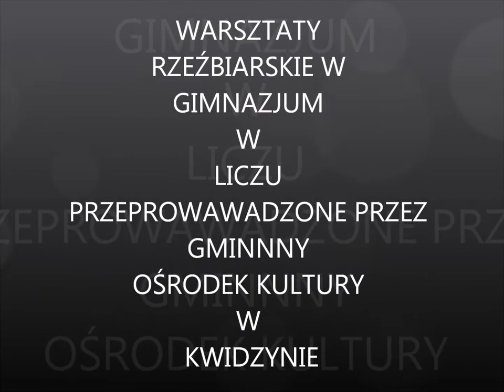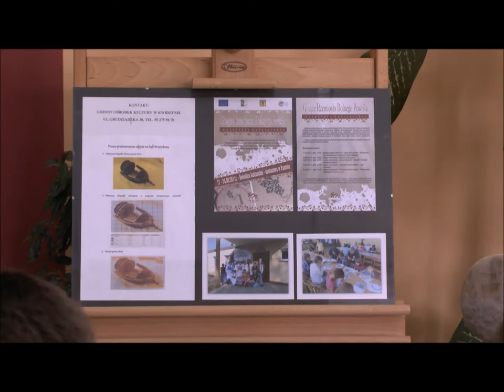Warsztaty rzeźbiarskie w Gimnazjum w Liczu zorganizowane przez Gminny Ośrodek kultury w Kwidzynie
Warsztaty rzeźbiarskie w Gimnazjum w Liczu zorganizowane przez Gminny Ośrodek kultury w Kwidzynie przeprowadzone przez instruktora Piotra Jakubowskiego